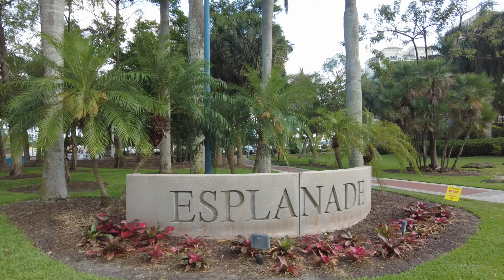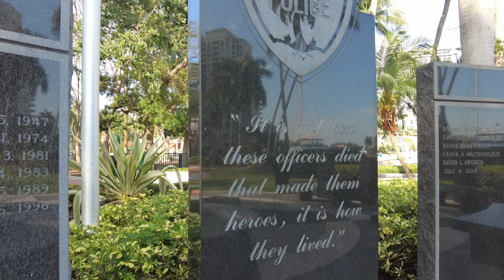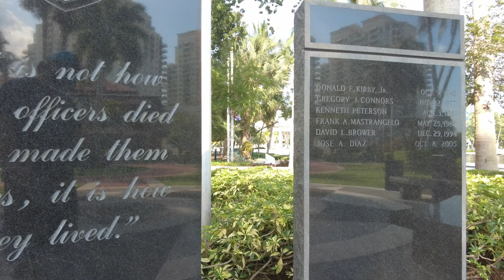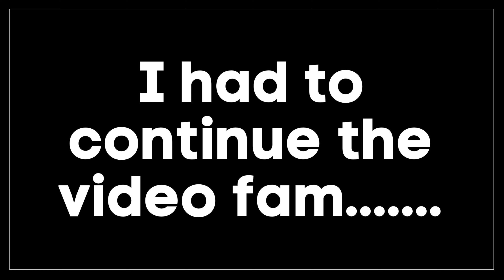Esplanade Park 4k walkthrough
In this video I will be doing Esplanade Park 4k walkthrough

Esplanade Park provides a lovely waterfront setting for special events along Fort Lauderdale's scenic Riverwalk Park with capacity for one to 2,000. Protection from weather is provided by a large glass pavilion on the water for smaller numbers.